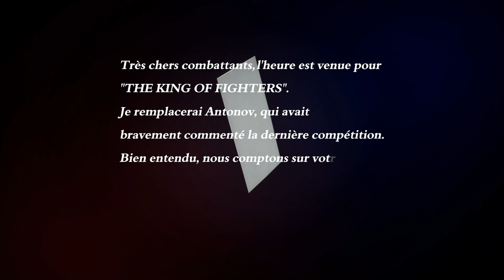🎮 Xbox Series S : gameplay EXCLUSIF de The King of Fighters XV (mode histoire) [upscale 4K / 60 fps]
L'occasion de voir un peu comment se déroule ce mode histoire sur la plus petite Xbox jamais conçue par Microsoft ! Et le jeu tourne vraiment bien sur Xbox Series S - d'autant plus qu'avec sa direction artistique, l'upscale vers la 4K fonctionne plutôt bien !

REMARQUE : Il s'agit d'une vidéo upscalée en 4K depuis la Xbox Series S, configurée en 1080p 60 fps sans HDR ! C'est le résultat à l'écran en utilisant l'upscale 4K de votre téléviseur depuis une source 1080p par exemple.

Voici les différentes Team pré-enregistrées :
Team Hero
Shun’Ei
Meitenkun
Benimaru Nikaido

Team Sacred Teasures
Iori Yagami
Kyo Kusanagi
Chizuru Kagura

Team Fatal Fury
Joe Higashi
Andy Bogard
Terry Bogard

Team Orochi
Yashiro Nanakase
Shermie
Chris

Team Art of Fighting
King
Ryo Sakazaki
Robert Garcia

Team Ikari
Leona Heidern
Ralf Jones
Clark Still

Team Secret Agent
Blue Mary
Luong
Vannesa

Team Mexico
Angel
King of Dinosaurs
Ramon

Team Super Heroine
Athena Asamiya
Mai Shiranui
Yuri Sakazaki